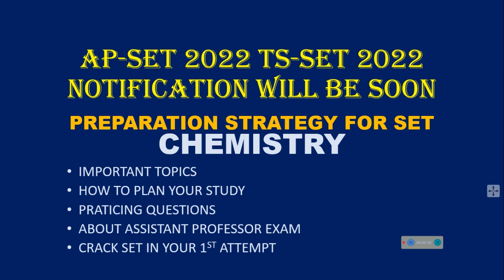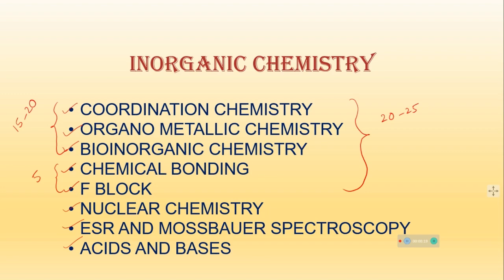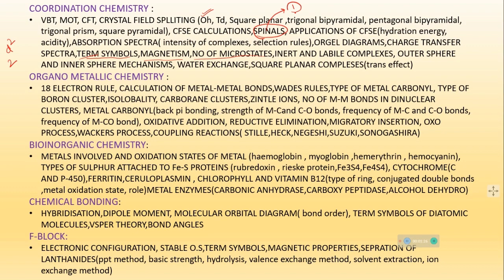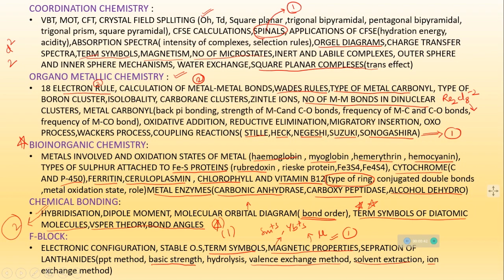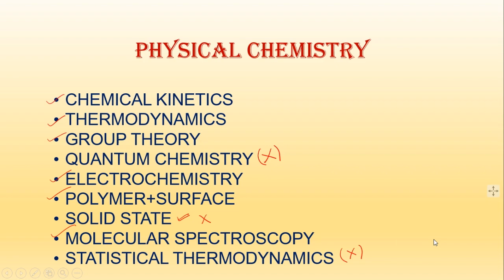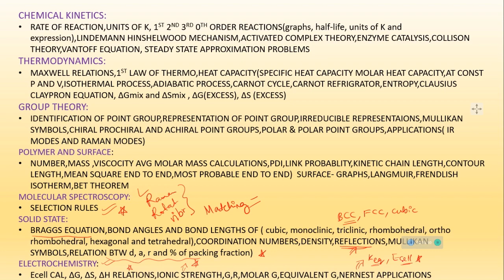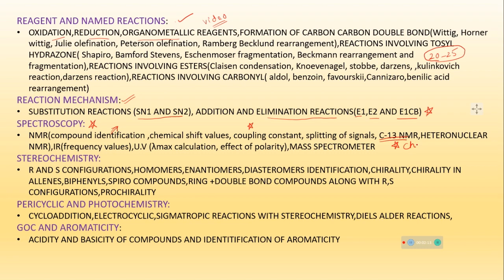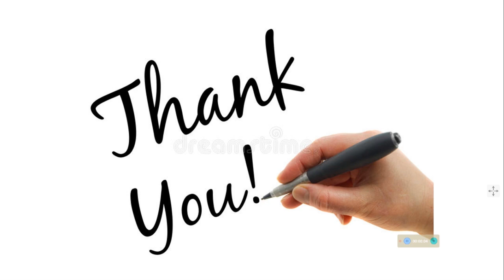AP SET 2022 | TS SET 2022 | PREPARATION STRATEGY FOR CHEMISTRY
AS AP SET AND TS SET EXAMINATIONS ARE GOING TO BE HELD BY THE END OF THE YEAR.THIS VIDEO IS ABOUT PREPARATION STRATEGY FOR CHEMICAL SCIENCES.